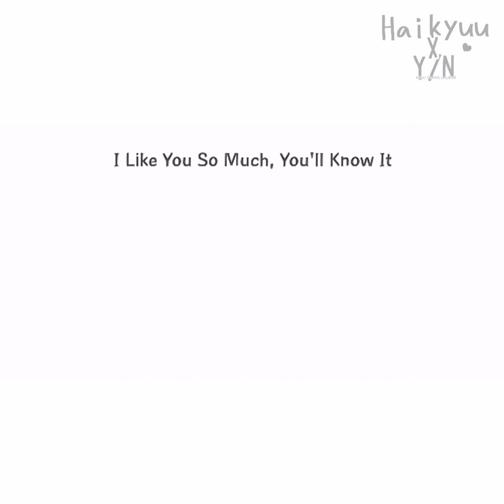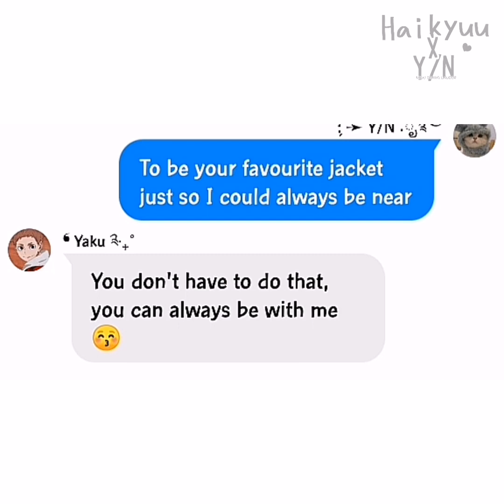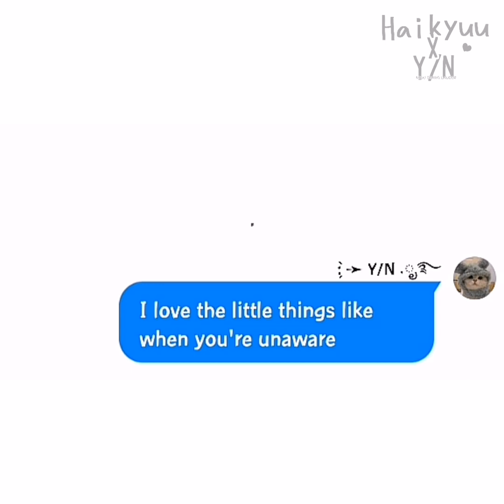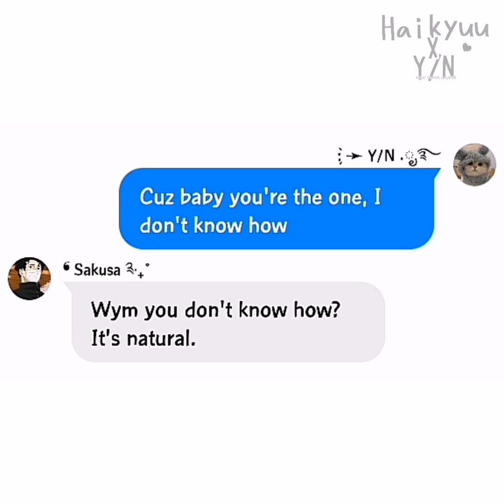I Like You So Much, You'll Know It Lyrics Prank | Haikyuu x Y/N | Y/N harem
This song always reminds me of the Tsukishima x Y/N Series that I made ughhh 😣💗💗💗